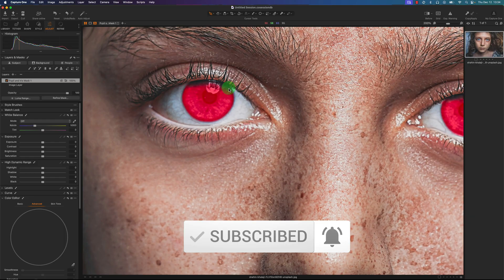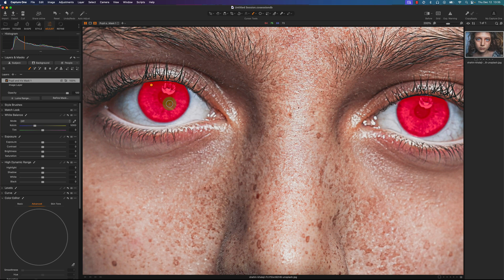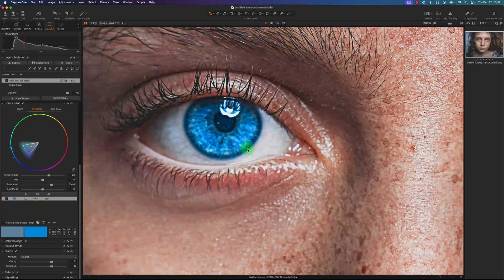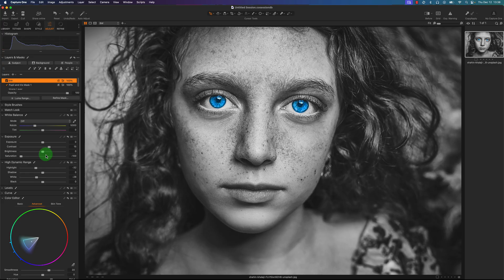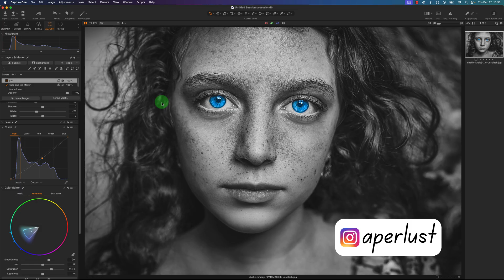💙 Capture One Pupil & Iris Masking Update 👁️ Eye Photography Editing Tutorial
Capture One Pro released a few minor updates this month (December 2024). Personally, I like the subtle eye mask to the pupil and iris, which I review and provide a tutorial with some black and white photography editing.

🧑🏽‍💻 My Photo-editing laptop

💻 MY DIGITAL NOMAD TRAVEL PHOTOGRAPHY GEAR
MacBook Pro 16-inch M2 Pro
iPad Air 4th Gen
Apple Pencil 2nd Gen
iPhone 12 Pro
Blue Light Glasses